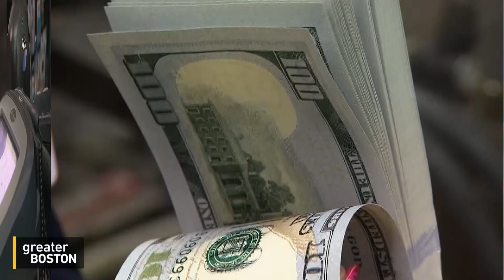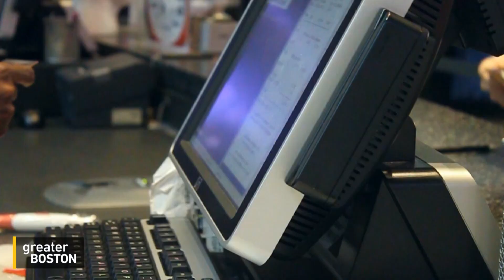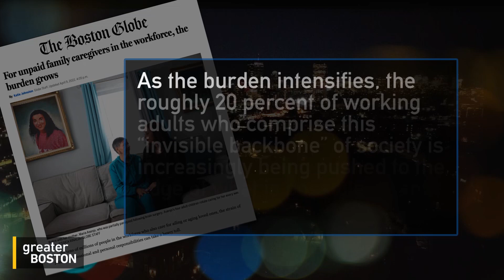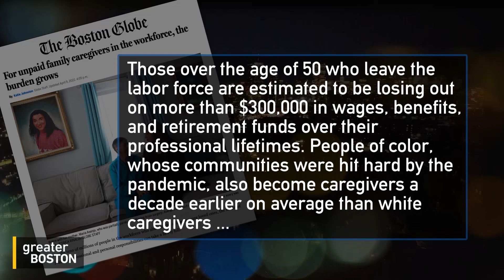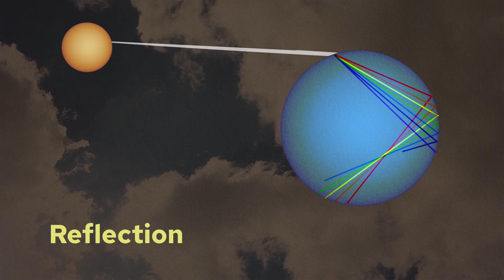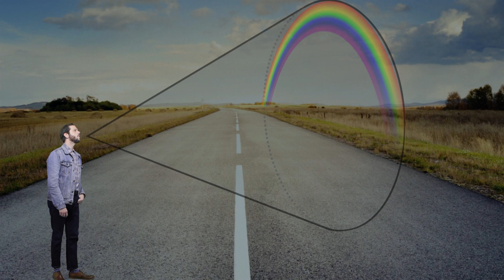Greater Boston Full Episode: April 13, 2022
Biden’s approval ratings are plummeting, what does that mean for the midterms?
With inflation soaring to record levels, President Joe Biden’s approval rating is plummeting, which could have significant consequences for Democrats in the midterm elections. Jim Puzzanghera, national political reporter with the Boston Globe, and Jennifer Rubin, opinion columnist with the Washington Post join Jim Braude to discuss.

Unpaid family caregivers try to keep up in a pandemic world
Taking care of family members when they need it most coupled with working full time has turned into a juggling act especially amid the pandemic. Alexandra Drane, co-founder and CEO of Archangels, and Peri Beltre, an attorney and full-time caregiver, spoke with Jim about the challenges of working and caring for loved ones.